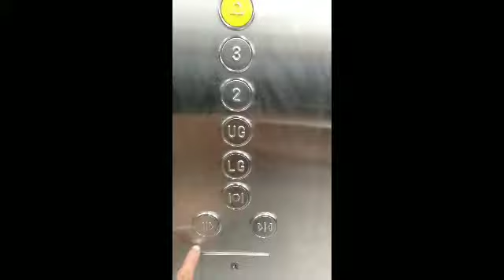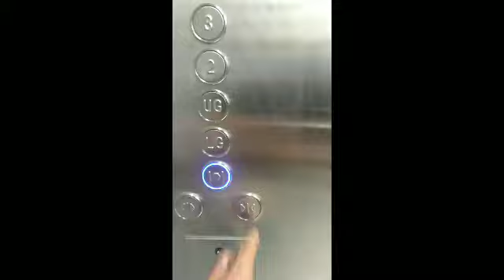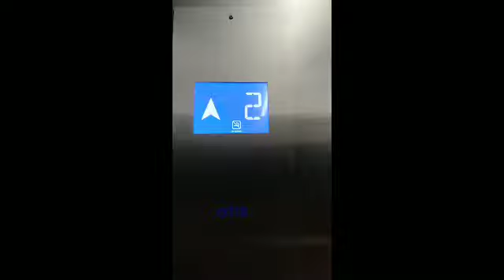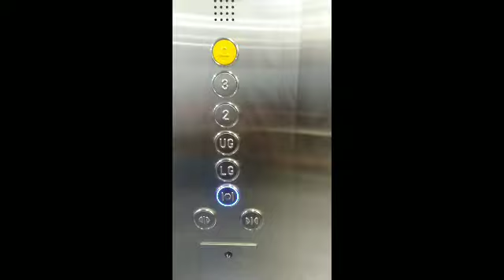Paano sumakay sa elevator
Wala lang naisipan kulang hahaha